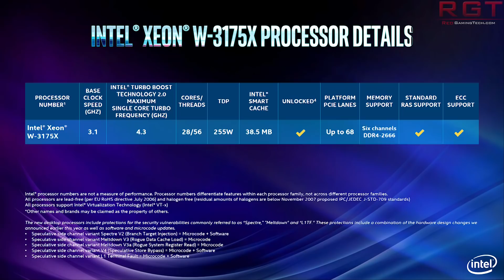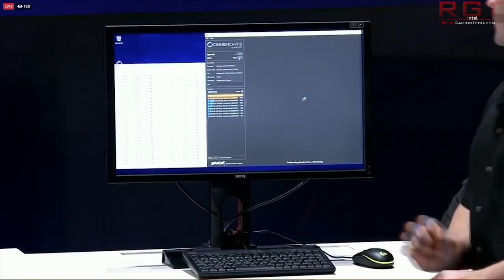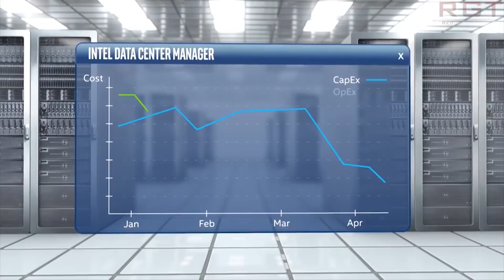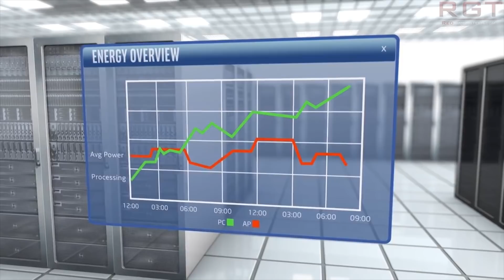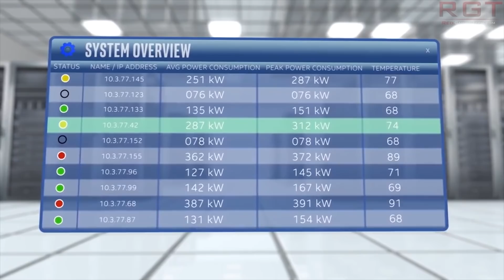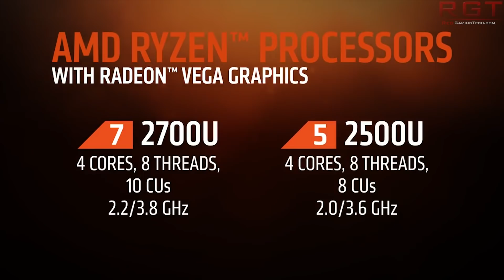Xbox Scarlet Streaming Specs ? | Intel 28 Core Xeon = $$$ | Port Royal Benchmark Info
Remember that 28 core Xeon CPU that Intel were showing off? Well, we see it in the form of the Xeon W-3175X, and we may just know how much the price is for the processor.

We also see reports on what the specs are Microsoft's planned game streaming / cloud gaming next gen Xbox, which will be part of the Xbox Scarlet family of devices.

An RTX 2080ti was pitted against the new 3D Mark port royal benchmark for raytracing, on a heavy overclock. So let's talk about the performance results.

Finally, IonQ have cooked up a new Quantum computer which uses  a different tech to most, and it is showing impressive results already.